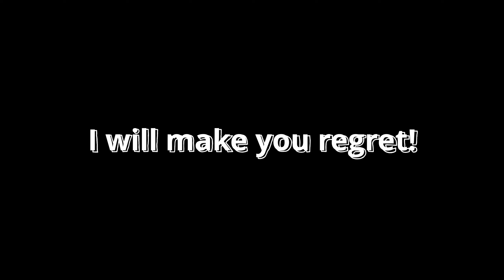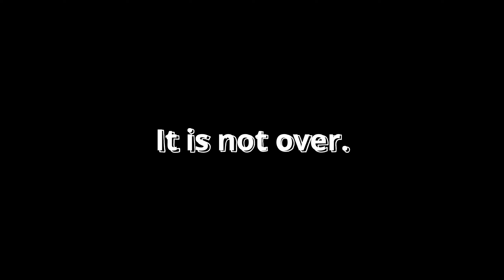Slimesventure: Your Destination - Official Trailer (2024)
V-V-V Social Media, Support and Downloads V-V-V

★ Download of Game Asset Packages ★